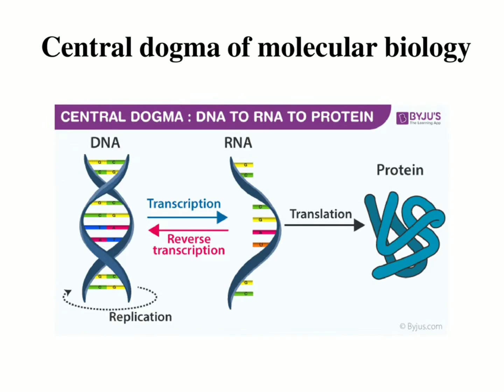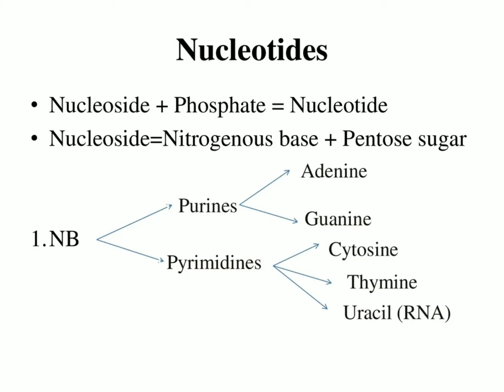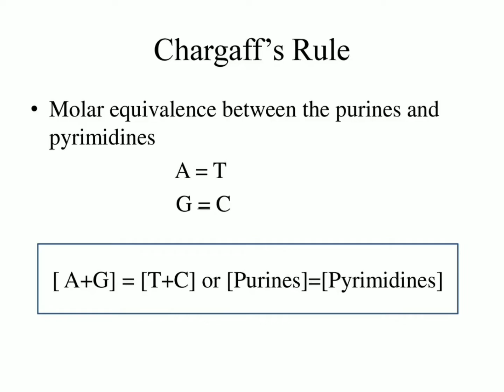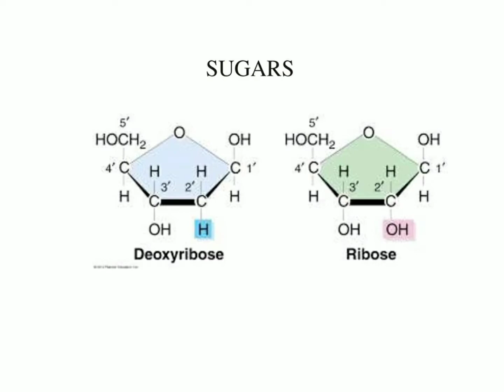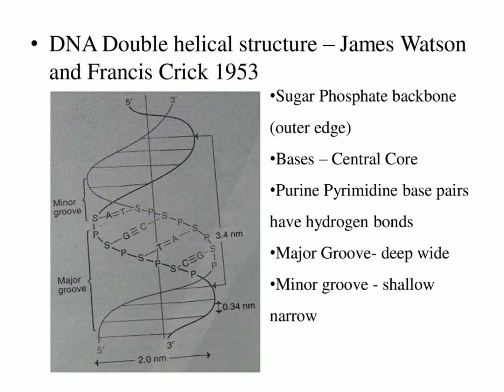DNA double helix/Watson-crick model/ Nucleic acids structure/in tamil